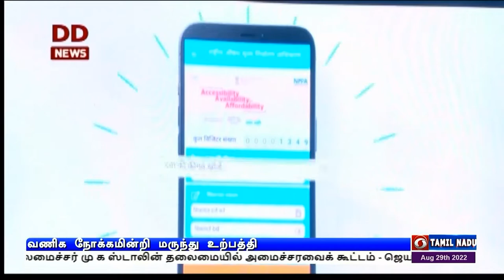வணிக நோக்கமின்றி மருந்து உற்பத்திPodhigaiTamilNews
மருந்து உற்பத்தியாளர்கள் வணிக நோக்கமின்றி மக்களின் ஆரோக்கியத்ததை உறுதி செய்யும் வகையில் மருந்துகளை தயாரிக்க வேண்டும் -மத்திய சுகாதாரத்துறை அமைச்சர் மன்சுக் மாண்டவியா வலியுறுத்தல்.